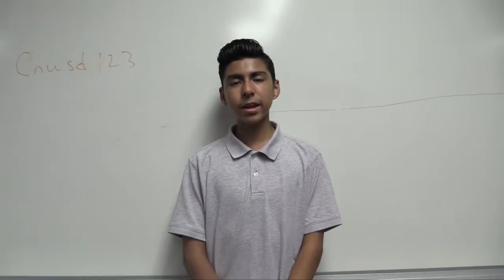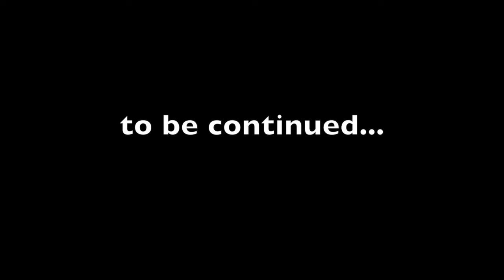ER 10 2 2019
First Eagle Report of the 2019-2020 school year.